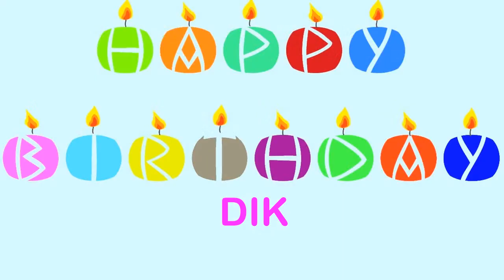Dik Wishes & Mensajes